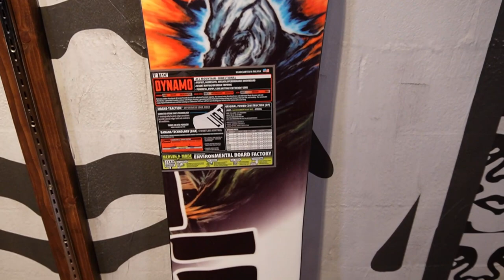The Lib Tech Dynamo Snowboard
Checking out the Lib Tech Dynamo Snowboard

Radio Boardshop is located at
400 E Hopkins Ave
Aspen, CO 81611